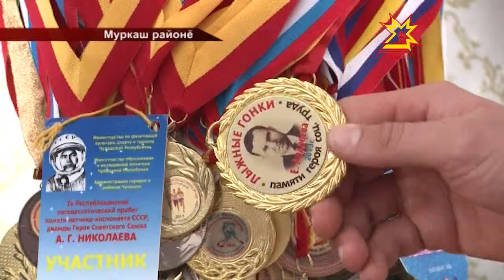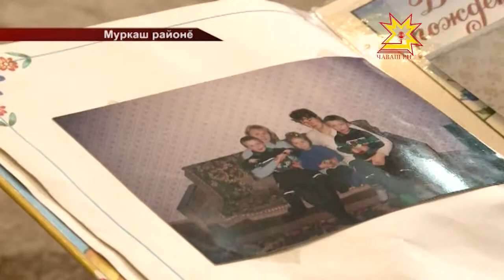Вĕсем çĕр-шыва хÿтĕлеме хатĕр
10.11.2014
Чăваш каччисене юлашки вăхăтра Раççей çарне президент полкĕнче хĕсметре тăма тăтăшах ăсатакан пулчĕç. Кăçалхи кĕркунне çак чыса Муркаш тăрăхĕнчи икĕ пĕр тăван, йĕкĕреш çамрăксем тивĕçрĕç. Антонпа Артем Барановсем чÿк уйăхĕн 18-мĕшĕнче салтак тумне тăхăнĕç. Президент полкне лекесси каччăсемшĕн ĕмĕтре пулнă-и? Йĕкĕрешсем инçе çула тухма мĕнле хатĕрленеççĕ? Кремле хĕсмете кайма хатĕрленекен каччăсемпе пирĕн пултарулăх ушкăнĕ паллашрĕ.